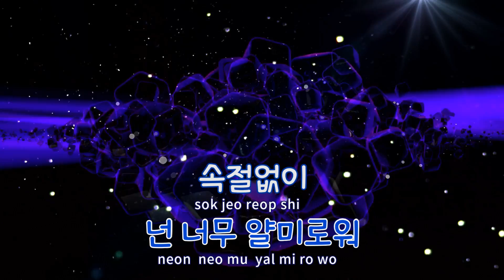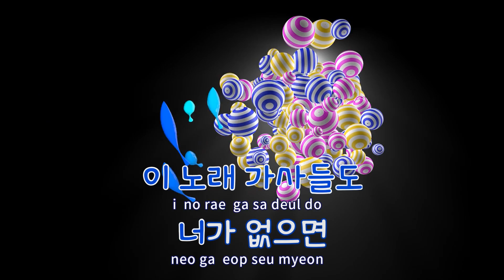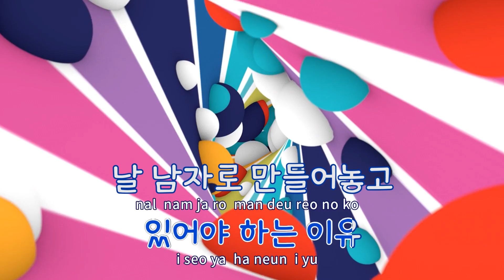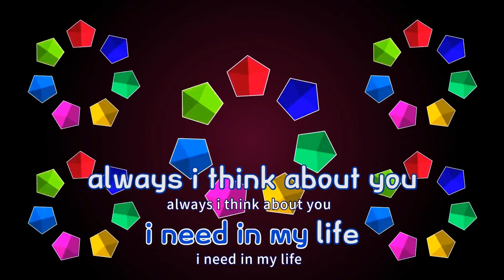[TJ노래방 / 여자키] 넌(none) - 크러쉬 / TJ Karaoke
넌(none)  --  크러쉬